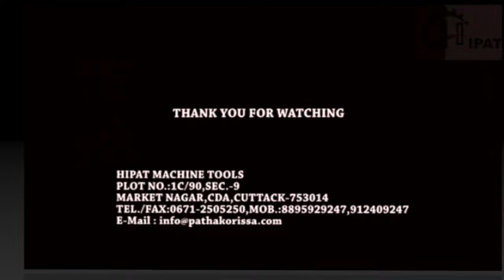BALL PRESS MACHINE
12 NO MILD STEEL FABRICATED BALL PRESS MACHINE
WITH THROAT DEPTH 18 INCHES